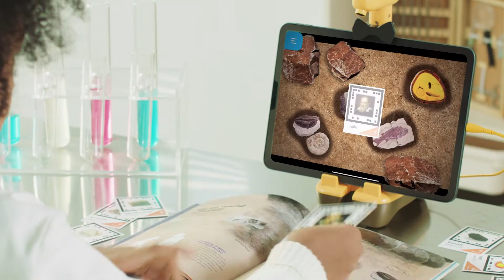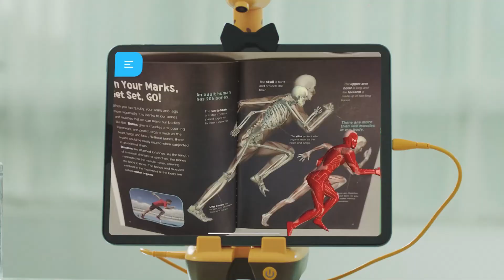AR Science Lab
130 interactive science experiments
you can enjoy with AR

Bring a science lab to your home with the AR Science Lab Series. You’ll find exciting and wonderful AR (augment reality) activities about Biology, Chemistry, Physics, Earth Science on each page. By using the experiment markers included, you can do AR science experiments or find out interesting facts about science on your own!